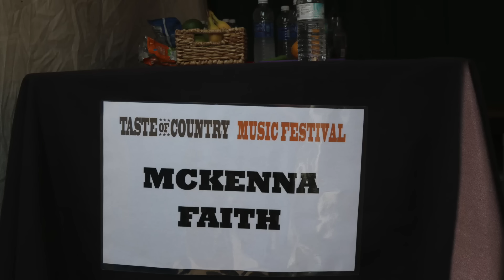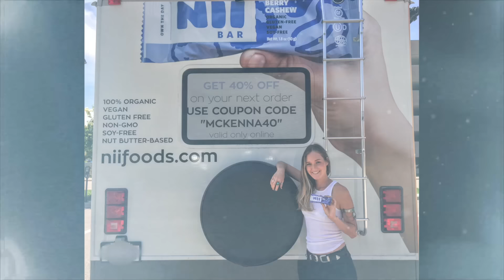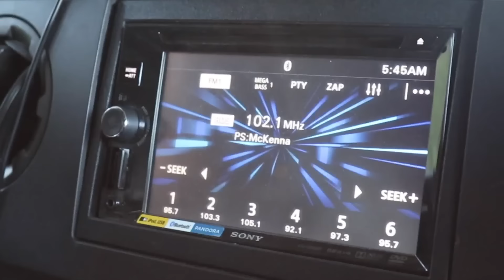McKenna Faith - The 21st Year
Music video for The 21st Year performed by McKenna Faith.